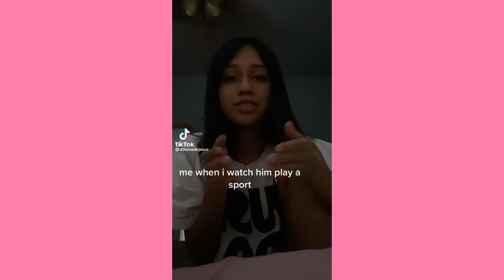Super fre4ky girl x Wap Niki~ Cute Tiktok Compilation